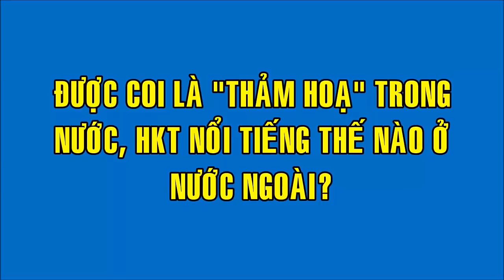Dù là "thảm họa" trong nước,nhưng ở nước ngoài,nhóm HKT lại "siêu sao" đến mức này..